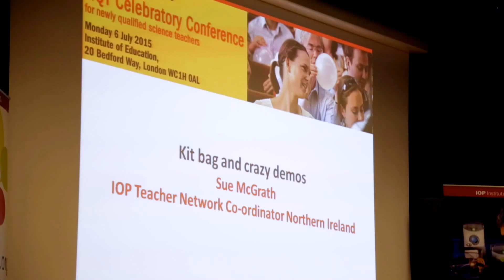IOP Teacher Training Scholarships – why should you apply?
“The support you get, and the value that you can bring is great, so absolutely go for it” 2015 Scholar.

The IOP is awarding Teacher Training Scholarships to those with the drive and determination to become exceptional teachers of physics. Each scholarship includes £30,000 tax-free funding and exclusive IOP support during your training year.